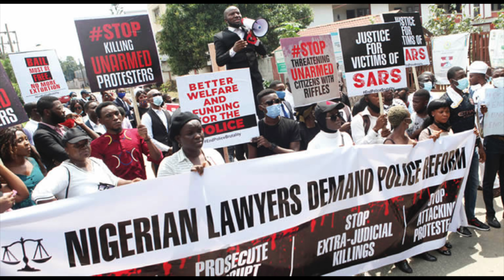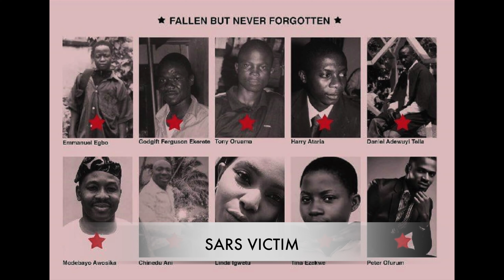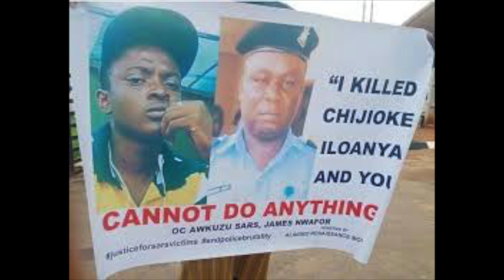EndSARS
Remkays Media